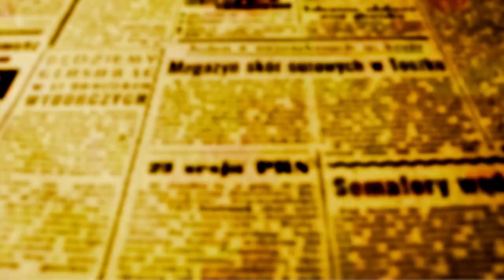PAIXÃO DE CRISTO: Encenações acontecem amanhã (5) e na sexta-feira na Praça da Catedral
Este ano a Paixão de Cristo de Maringá dará enfoque especial às personagens femininas que passaram pela vida de Jesus. São mães, filhas, esposas, santas e pecadoras e estavam ao lado de Cristo nos momentos mais importantes de Sua vida. A narração da peça será feita pela cantora católica, Ziza Fernandes, que interpretará Maria, a Mãe de Jesus.

O teatro será exibido dias 05 e 07 de abril (Sexta-feira Santa), às 20h na Praça da Catedral de Maringá, com intérprete de libras.

“Toda a narrativa foi construída a partir da visão de Nossa Senhora, de suas alegrias e principalmente de suas dores, pois retrataremos os últimos dias de Jesus antes de sua dolorosa morte e sua ressurreição triunfal”, comenta o diretor artístico da peça, Diácono Anselmo José Frugério.

Com roteiro e cenários novos, a peça ainda terá trilha sonora criada especialmente pelo músico maringaense, Diego Contiero. Mais de 250 pessoas estão envolvidas com os preparativos da encenação. São voluntários e profissionais que trabalham em diversas frentes, como a parte estrutural física, figurino e interpretação.

O espetáculo maringaense já é considerado um dos maiores do Brasil e conta com o apoio da Lei Nacional de Incentivo à Cultura.

Patrocínio: Aldo Solar, Fortgreen, Masterprint, Cocamar, F.A. Colchões, Usina Santa Terezinha e Planti Center.

Fomento à Cultura: Instituto Cultural Ingá.

Apoio: Arquidiocese de Maringá e Prefeitura Municipal de Maringá.

Realização: Lírius, Ministério da Cultura, Governo Federal, Brasil, União e Reconstrução.